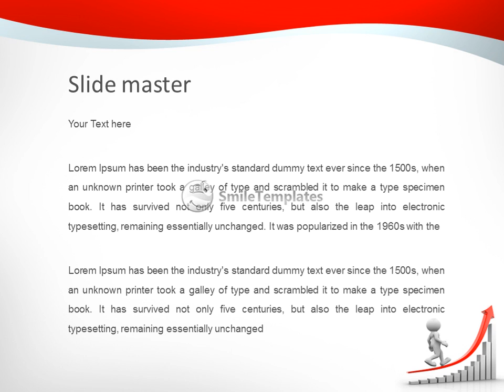3d people -human character going up on arrow . 3d render illustration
To download this template in PowerPoint format (.pptx) please go If you want see some related templates on these theme, please go